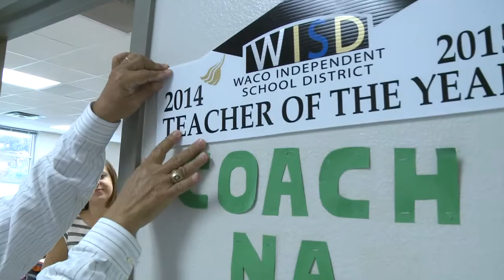Waco ISD: 2015 Secondary Teacher of the Year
Dr. Cain presents the 2015 Secondary Teacher of the Year